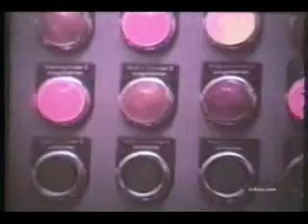Rottenness of men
song made as part of an assignment for Audio Engineering module.